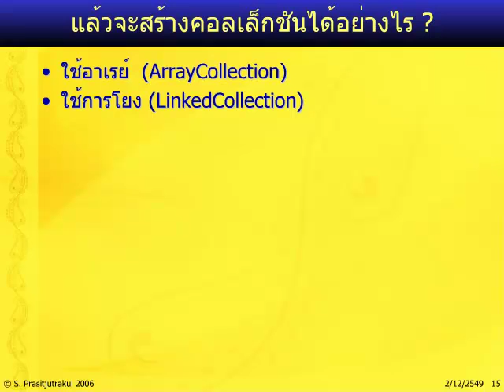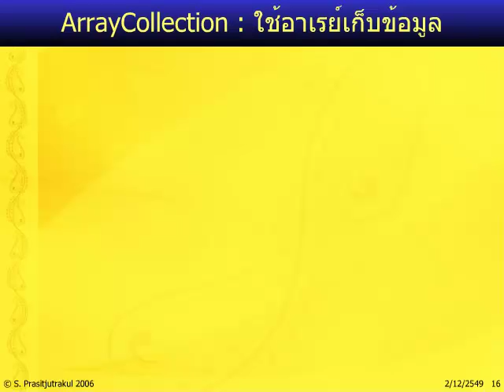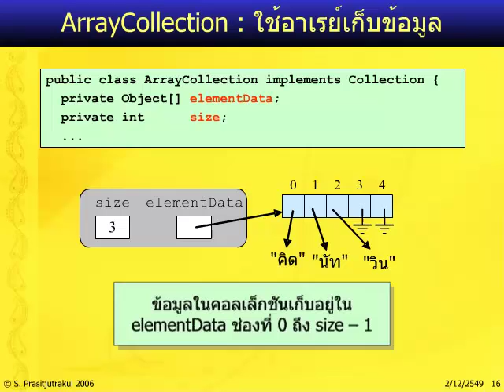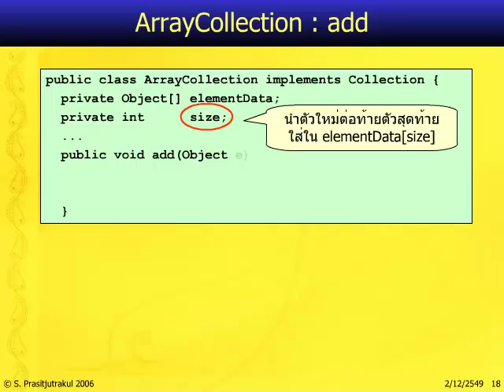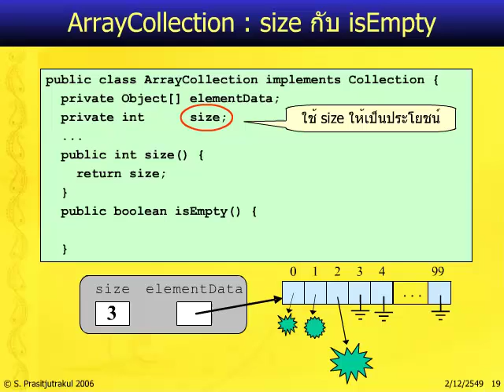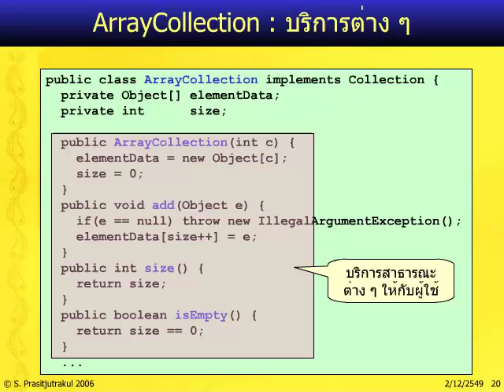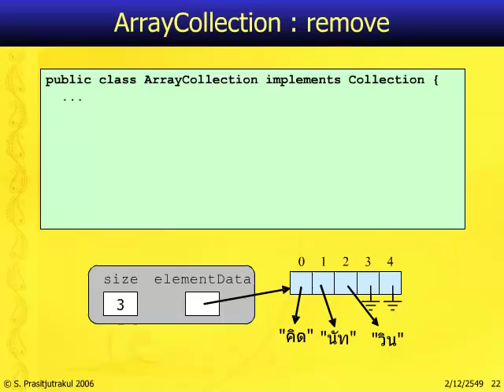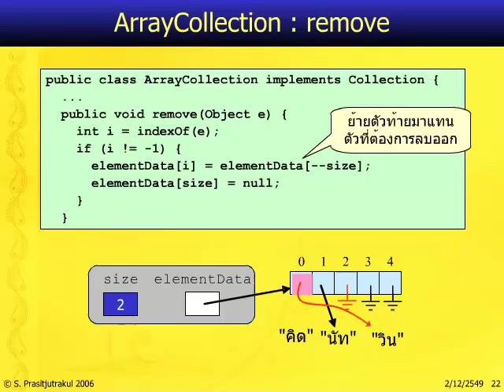โครงสร้างข้อมูล: 2.2 การเก็บข้อมูลด้วยอาเรย์ - การสร้างคอลเล็กชันด้วยอาเรย์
หนังสือ "โครงสร้างข้อมูล ฉบับวาจาจาวา"
สมชาย ประสิทธิ์จูตระกูล